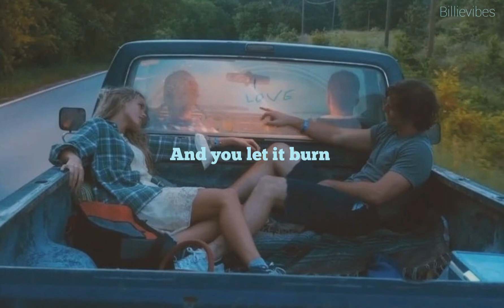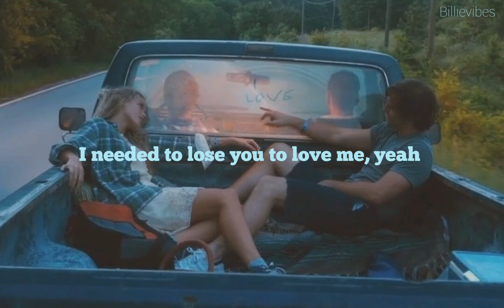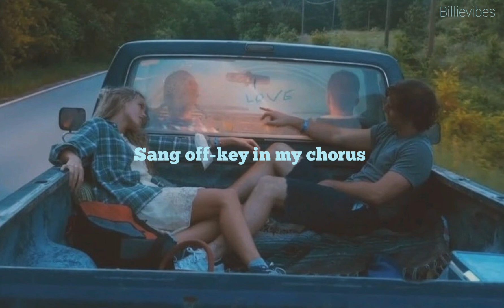Selena Gomez - Lose you to love me (Lyrics)